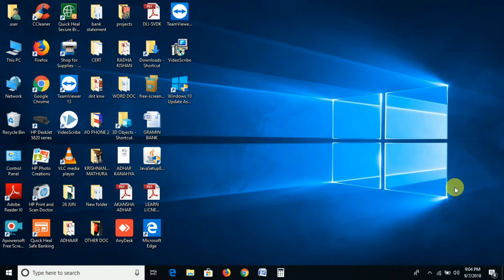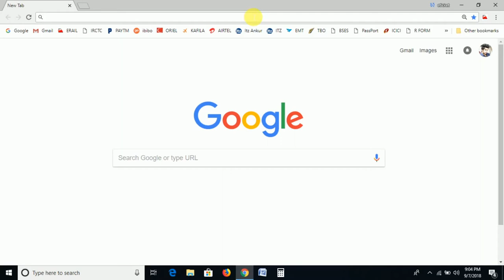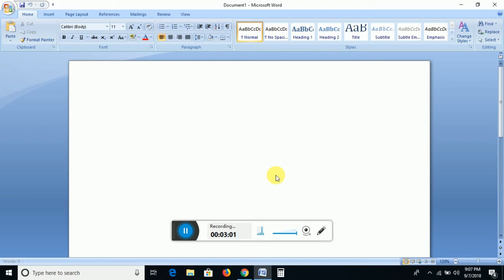HINDI TYPING ON KEYBOARD || VERY EASY TIP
Hello friends
Mai aj ap logo ko batane wala hoon ki hindi mein typing kaise karte hain.
bohot ki simple way mein mai apko hindi typing sikhane wala hoon isme apko sirf basic typing ani zaroori hai jaisi mai is description mein likh raha hoon.
Guarantee se ap sirf 1 he minute mein sikh jaoge.
iske liye apko laptop ya pc ki zarurat hogi.
bohot he assan tarike se aap english to hindi type kar sakte hain.

isme apko kisi tarah ke software ki bhi zarurat nahi hai.
kuch download karne ki zaruat nahi hai

ap without software hindi typing kar sakte hain aur uska kahi bhi use kar sakte hain.
Its totally free and very effective.

How to type in Hindi on computer